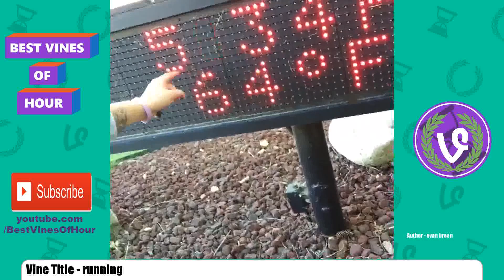Best Vines of Hour #7 | 01 October 2015 | Top 20 Vine Compilation by Best Viners /w Titles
Best Vines of Hour 01 October 2015 #7 Top 20 Vines Compilation

Titles:
1 - Shout out to all my beautiful girls Ethan Dolan, Cameron Dallas my uber driver is a cutie
2 - Aarons home and garden tips pt.15
3 - LMAO his laugh  tag friends like this
4 - creativecollabtour.com 25 tix to see the show
5 - That one thing that makes guys weak WQPark, C-Lo, iChase, Toyboxdollz, Julian Fulian ChukMorka
6 - corny dad works on his stand up routine for his daughters sweet 16 party that she told him she didnt want him to come to
7 - I saw this on a wine bottle.
8 - When you catch someone talking to bae w C-Lo, Toyboxdollz
9 - When your lover checks out another  w Lele Pons, Jake Paul, Joe Murayama AmandaCerny mortalkombat
10 - Kids Grow Up Way Too Fast! Visit collegesavingschillout.com for more info. FreakOutChillOut ad
11 - Sorry I asked
12 - People who take boring pics no matter how cool the location is W Darius Benson
13 - OMG double tap
14 - Driving to school VS driving from school jumpman
15 - damn tommy's post on Vine
16 - Teachers be like. Longer version on my Instagram- BrittanyFurlan
17 - fail city's post on Vine
18 - Jayson Roby's post on Vine
19 - Its frustrating being a bad guy in an action movie...  w Cam Benson
20 - running